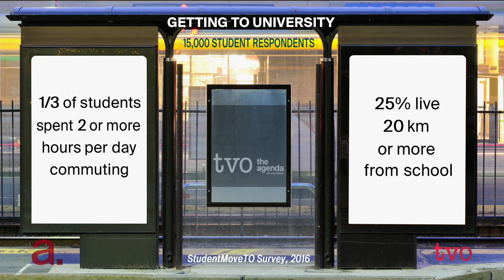Cities Within the City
They run four of the most important universities in the country. They are all located in Ontario's capital city. They all compete for students. But they also work together to improve the educational experiences of the more than 200,000 students, faculty, and staff they serve and employ. The Agenda discovers on which issues they find agreement.